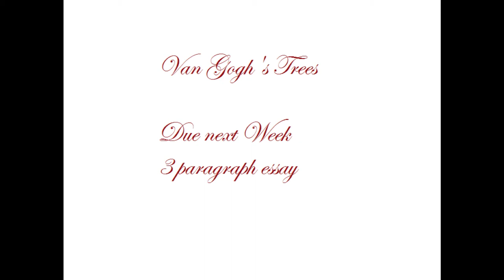Van gogh's Trees.wmv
This is a video I created for my Art Tech class. It's supposed to be used as a supplement for a project comparing Van Gogh's paintings.